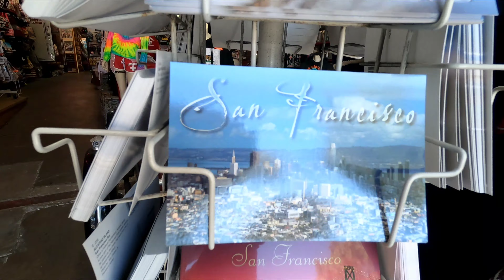San Francisco សេន​ហ្វ្រេ​ន​ស៊ី​ស្កូ July 2020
We went to visit San Francisco after camping at Sequoia. There were still plenty of tourists and locals enjoying the city's board walks and shops despite the Covid 19 outbreak. We crossed the Golden Gate bridge, visited Chinatown, ate at the Fisherman's Wharf and found a Khmer store during our visit.Afterwards, we drove home on Pacific Coast Highway.

Music